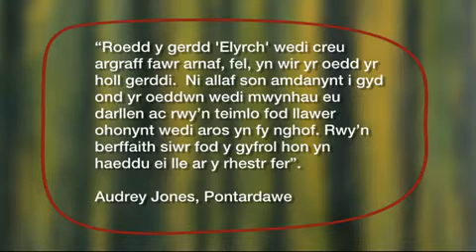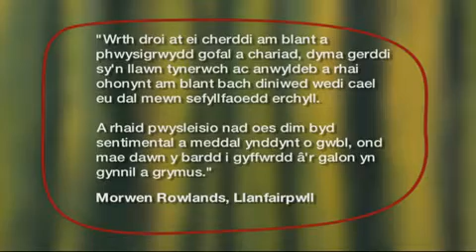2 - Llwybrau Haf Llewelyn.flv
Adolygiad o Llywbrau gan Haf Llywelyn